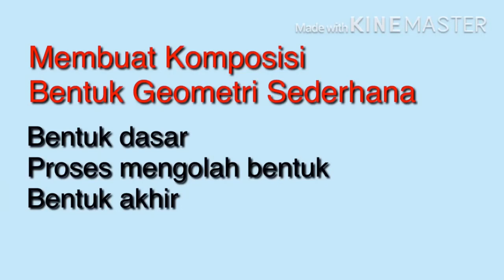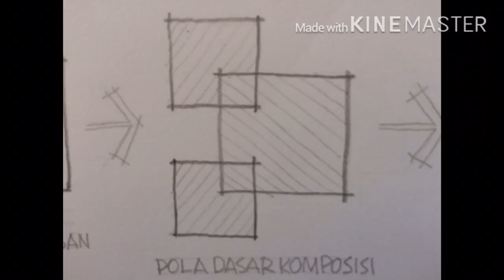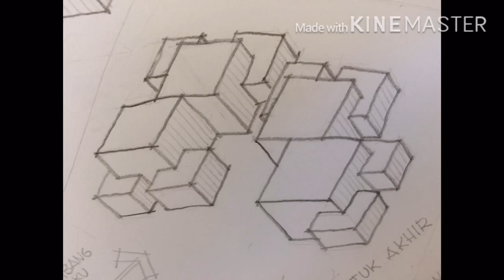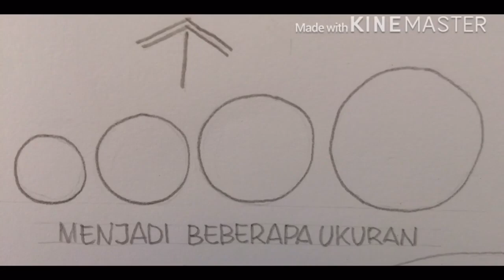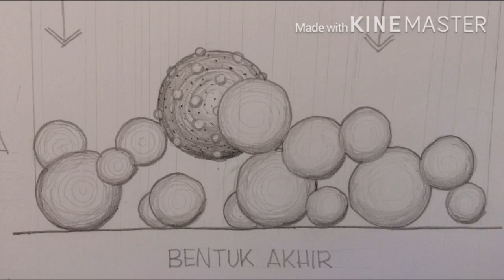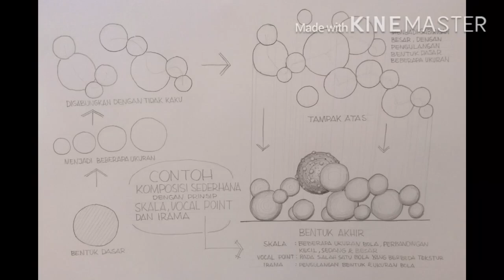Membuat Komposisi Bentuk Geometri Sederhana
Membuat Komposisi Bentuk Geometri Sederhana dengan menggunakan Prinsip Perancangan Arsitektur
MK. Estetika Bentuk 2
April 2020